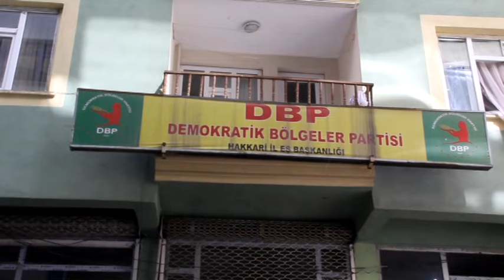Hakkari’de kayyuma karşı açlık grevi başlatıldı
Hakkari belediye meclis üyeleri ile HDP ve DBP’liler kayyum kararını protesto etmek amacıyla dönüşümlü açlık grevi eylemi başlattı.